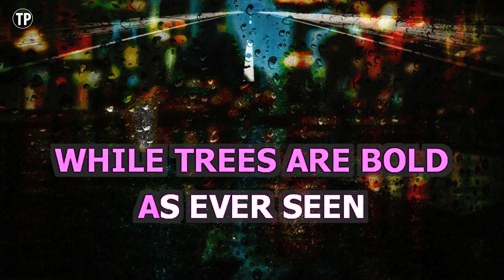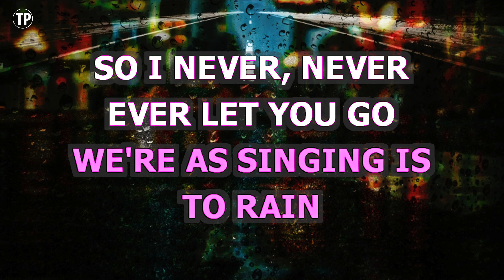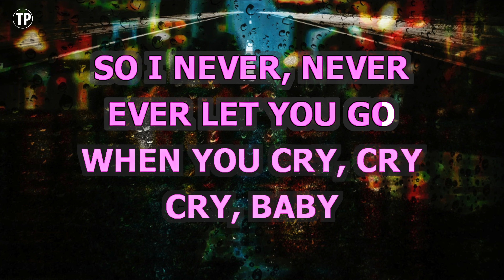Cry Cry Cry (Karaoke Higher Key) - Coldplay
Enjoy singing along with this Karaoke Version of Cry Cry Cry as made famous by Coldplay. (Higher Key Version)

Cry Cry Cry is a song originally recorded by Coldplay. This version of the song has been fully re-recorded and re-arranged by Miguel Galguera

Release Notes:
· Songwriters: Bert Berns / Christopher Anthony Martin / Guy Berryman / Jacob Collier / Jerry Ragovoy / Jonathan Buckland / William Champion
· Publishers: Universal Music Publishing Group, Sony/ATV Music Publishing LLC